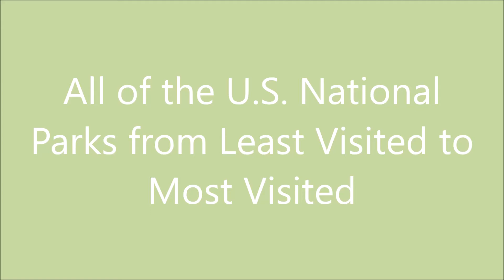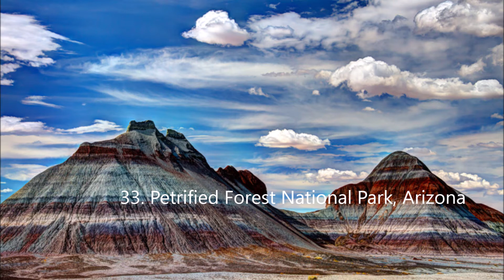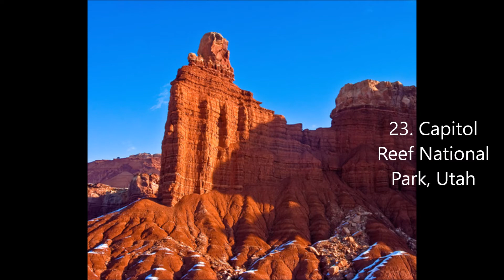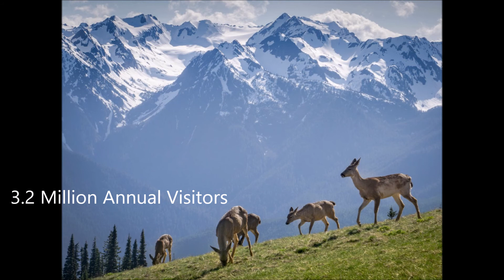All of the United States National Parks From Least Visited to Most Visited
All visitors counts are based on 2019 data.  Features all of the United States Natonal Parks from least visited to most visited.

If you feel the need to give back, any contributions will go towards making better quality videos.